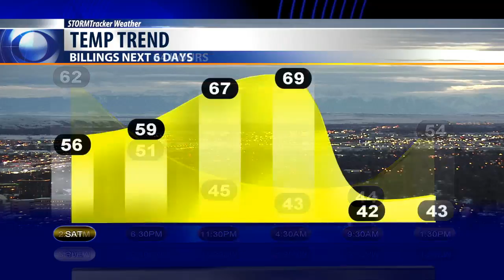Today's Weather Bobcast for Oct. 4, 2019